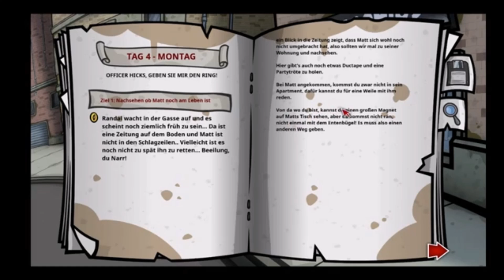Madsplay Randal's Monday Letz 49 LUX Ech brauch helef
Music ob mengem Kanal
Angel at my Table
Lucced
Lost in Pain
Zero Point 5
Infact
Tuys